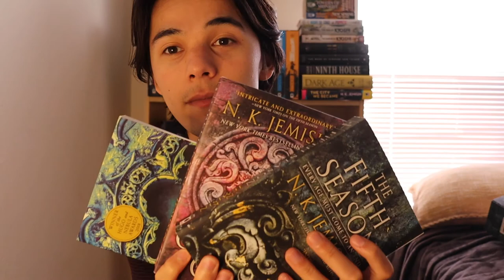this series should be required reading || Broken Earth trilogy reading vlog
Today, I'm doing a reading vlog where I read each book in the Broken Earth trilogy by N. K. Jemisin!

00:00 Intro
01:34 Fifth Season (non-spoiler)
08:02 Fifth Season (spoiler section)
12:03 Obelisk Gate check-in #1
14:01 Obelisk Gate check-in #2
15:10 Obelisk Gate (non-spoiler)
18:48 Obelisk Gate (spoiler section)
27:34 Stone Sky (non-spoiler)
33:04 Stone Sky (spoiler section)
43:44 Broken Earth Trilogy Review

Amazon Wishlist ✨

All channel art by Steve Herfkens